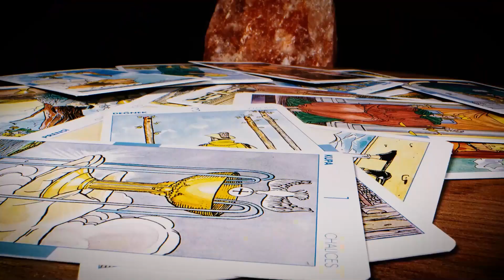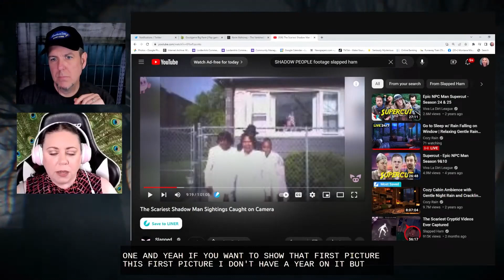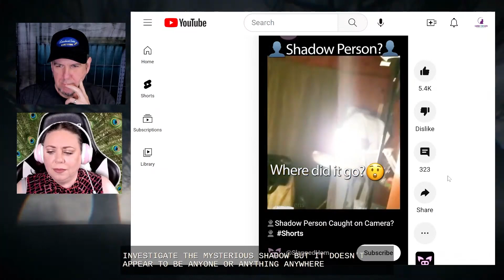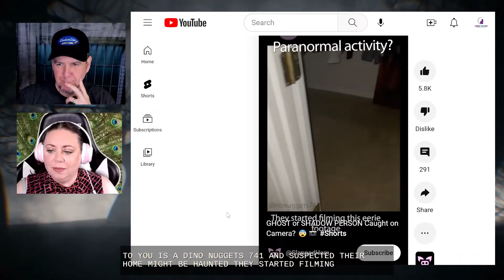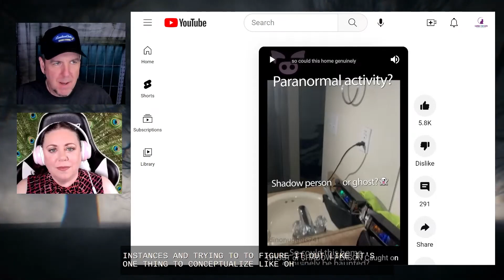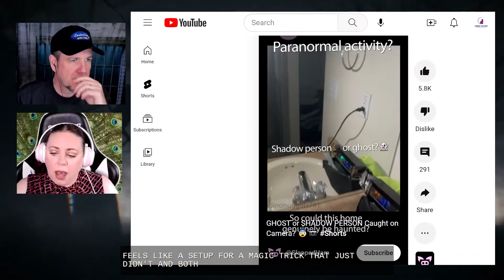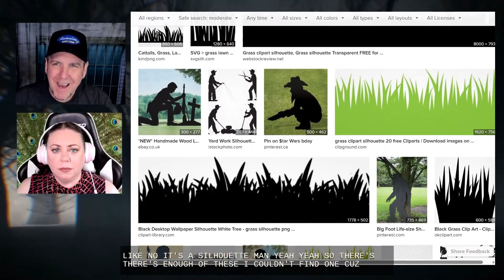Shadow People - Paranormal Perspective | Episode #7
Has Christy found photographic proof of Shadow People, or is John correct that it's a piece of lawn art?

Recorded during an episode of The Secret Studio.  Want to catch one LIVE?  Make sure your notifications for this channel are turned on!

Want to help fund our work?  today.

Opinions are reflective of our feelings and conclusions at the time of recording only.